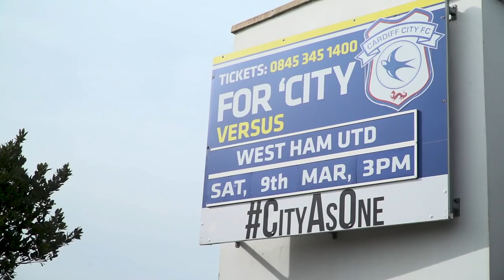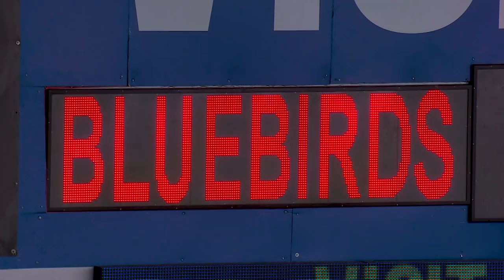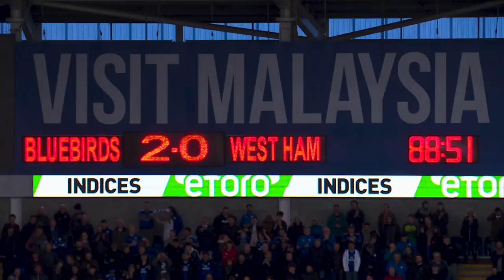CITYASONE: WEST HAM